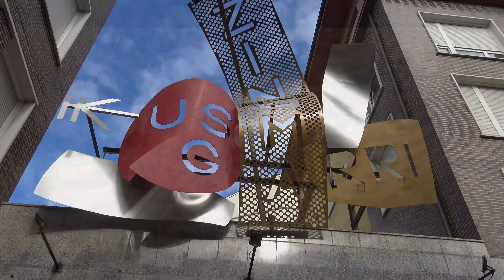Trailer Oficial del documental El Tesoro de Benito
Trailer Oficial del Tesoro de Benito - Semblanza de Benito Ansola. "Estreno mundial" en ZINEBI63, el lunes 15 de Noviembre a las 18:00 en la Sala BBK de la Gran Via de Bilbao.